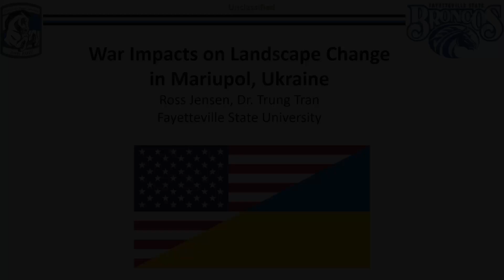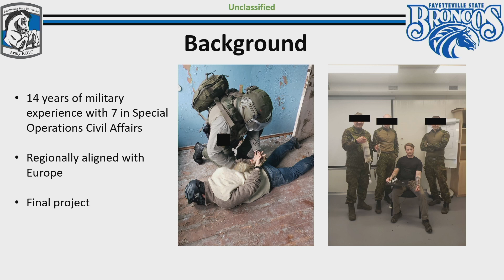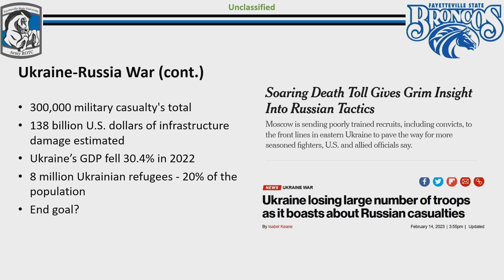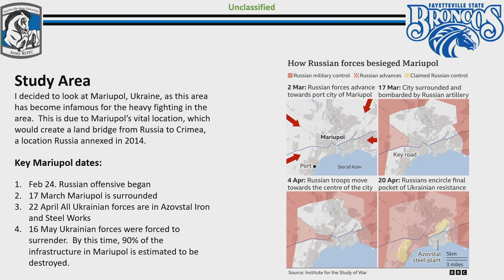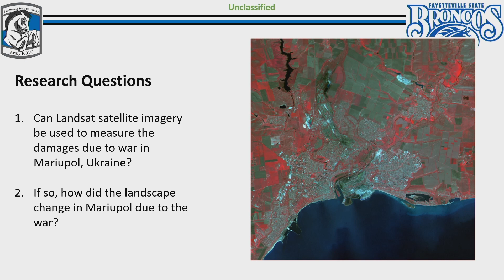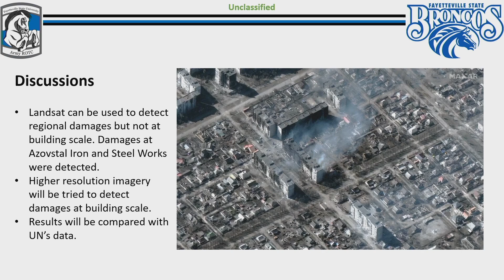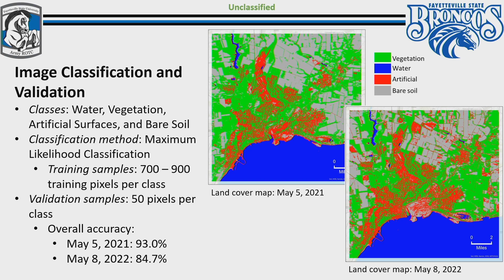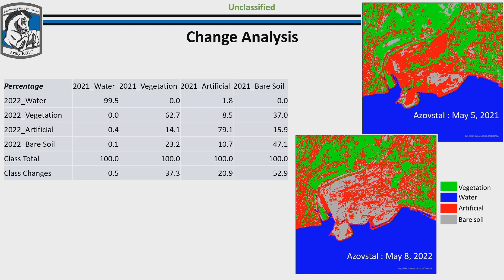War Impacts on Landscape Change in Mariupol Ukraine